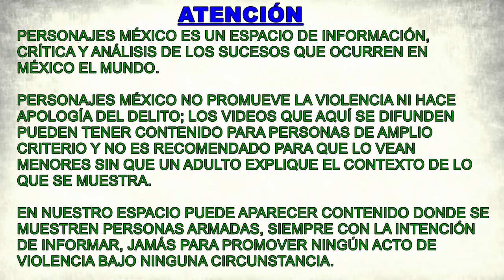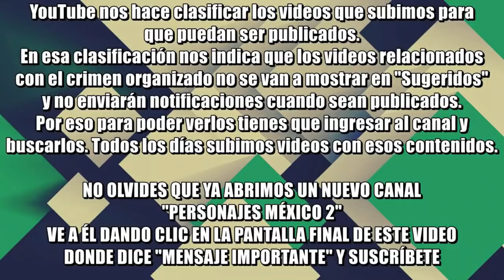¿No entenderán lo malo que es que López le de tanto poder a los muchachitos de Chencho?